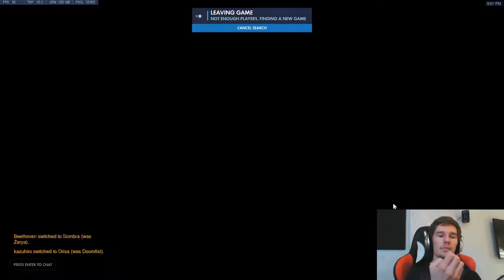Uber summer stream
Overwatch with Pantsu ceasar after quite some time.